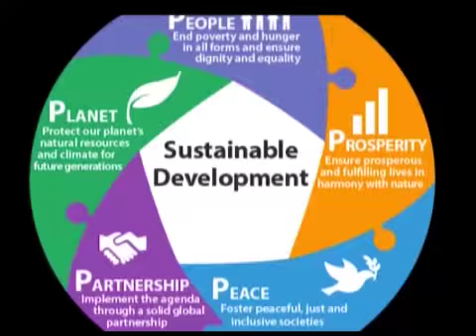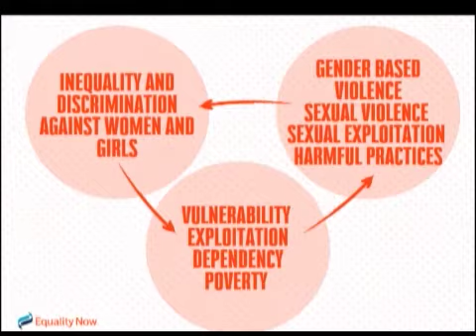my voice our collective future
Video from Bassey